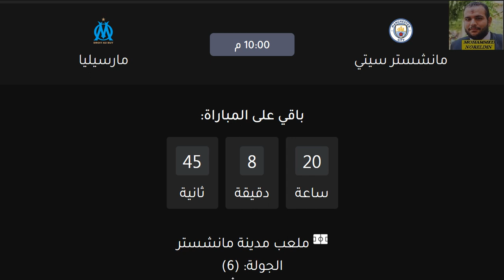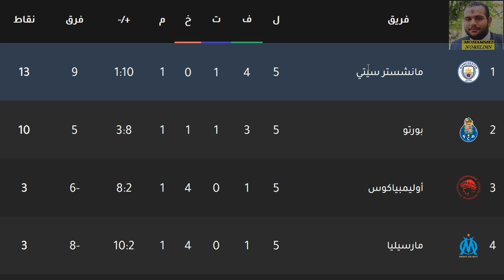موعد مباراة مانشستر سيتي ومارسيليا في دوري ابطال اوروبا 💥💥|التوقيت والقنوات الناقلة والمعلق الجولة 6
موعد مباراة مانشستر سيتي ومارسيليا في دوري أبطال أوروبا التوقيت والقنوات الناقلة والمعلق
مباراة مانشستر سيتي ومارسيليا اليوم
موعد مباراة مانشستر سيتي ومارسيليا اليوم في الجولة ال 6 من دوري أبطال أوروبا
تعرف على موعد المباراة بتوقيت جميع الدول العربية والقناة الناقلة والمعلق

مشاهدة مباريات اليوم بث مباشر
مانشستر سيتي امام مارسيليا
دوري أبطال أوروبا اليوم
ترتيب دوري أبطال أوروبا
مباريات اليوم في دوري أبطال أوروبا
موعد مباراة مانشستر سيتي القادمة في دوري أبطال أوروبا
موعد مباراة مانشستر سيتي اليوم في دوري أبطال أوروبا

The date of the Manchester City and Marseille match in the Champions League, timing, broadcast channels and commentary
 Manchester City and Marseille match today
 The date for the Manchester City and Marseille match today in the 6th round of the Champions League
 Find out about the date of the match with the timing of all Arab countries, the carrier channel and the commentator
The date for the Manchester City match against Marseille today
 Date of the match between Marseille and Manchester City
 The date of the Manchester City and Marseille match, time
 The date for the Manchester City and Marseille match today is time
 The timing of the Manchester City match today